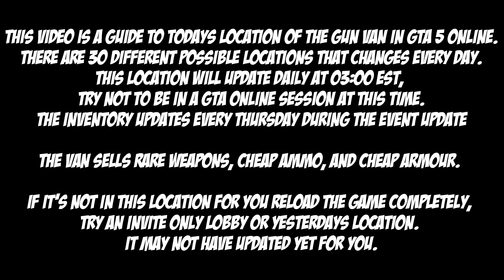GTA Gun Van Location For Sept 14th 2023 | GTA 5 Online | Drug Wars DLC